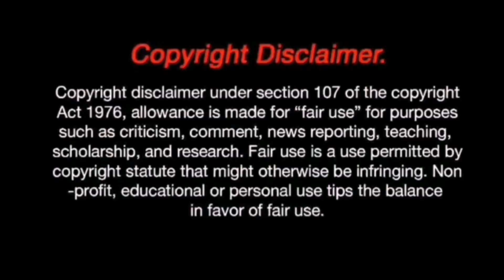kemarahan tak terbendung, TNI🇮🇩 kerahkan 5kapal perang hancurkan komun15 chin4!!-🇲🇾Reaction-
SUPPORT CHANNEL INI GUYS♂️